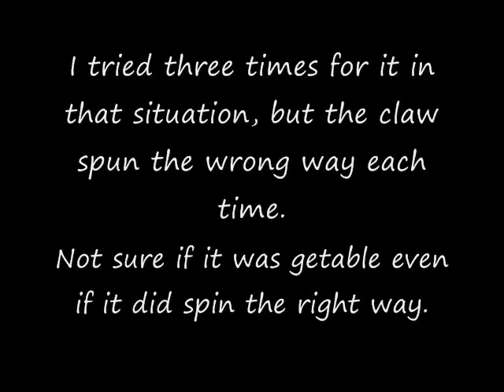Claw Nomad--Zebraffe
I play the claw at Pizza Hut.  Anyway, one of the prizes I win is a zebra or a giraffe.  Anyway, you can try to guess what it is.